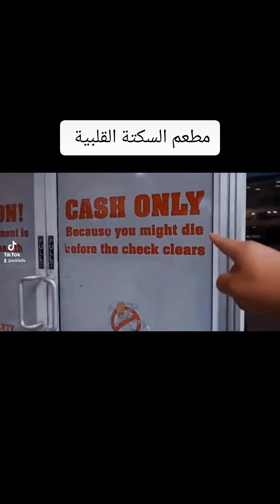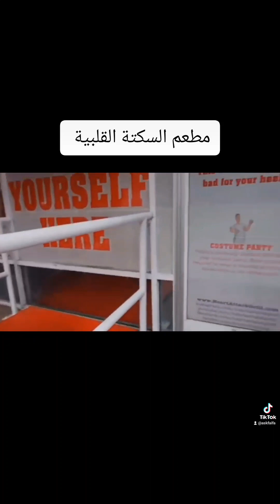مطعم السكتة القلبية لاس فيجاس نيفادا على عاشق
مطعم السكتة القلبية
وزنك أكثر من 160 كيلو الاكل ببلاش
ماتخلص وجبتك تنجلد

Ali asheq